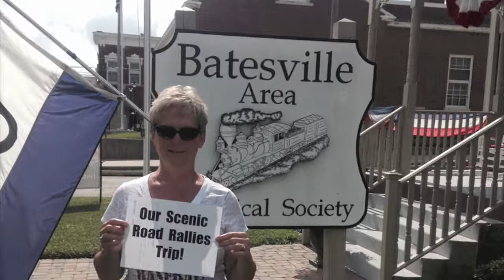The Red Brick Kiln Road Rally 2014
Our  2014  Red  Brick  Kiln  Road  Rally